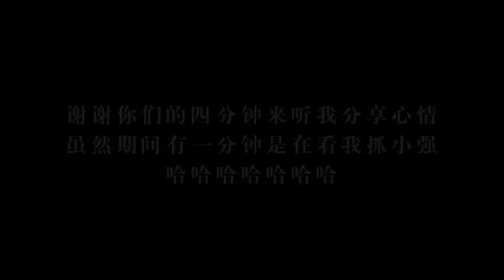2020年，謝謝你鍾明軒。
這幾天連續看了很多鍾明軒的影片，有些很執著的心事還真的是一下想通了。舒服～😚
2020新的一年希望大家都要加油！❤️

來來追蹤我的日常～
我的Instagram：iven_lee / ivenlee_freestyle
Cherry Instagram：cherryhaww / onni_daily
我的微博：阿源IvenLee
我的TikTok：iven_lee